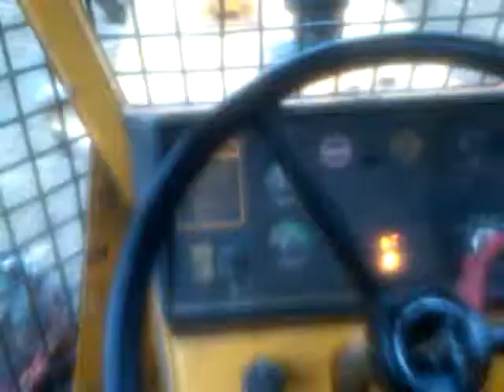Big walnut topped & skid out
crow topped this tree & I skid it out